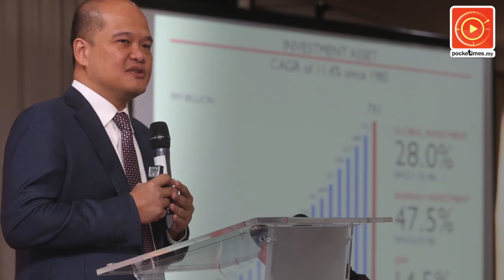EPF放眼投资拉丁美洲·海外资产超过2千亿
公积金局宣布去年派息6.9%的好消息后，许多人都期待公积金局接下来的动向。而该局首席执行员沙里尔表示，今年将进一步放眼拉丁美洲……